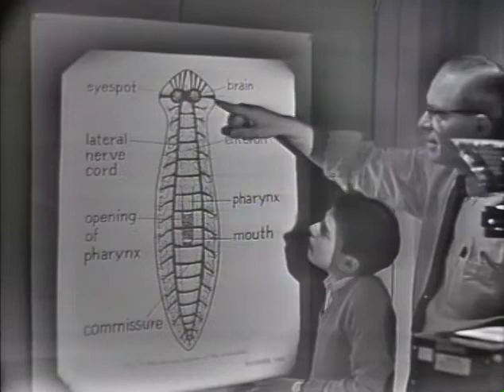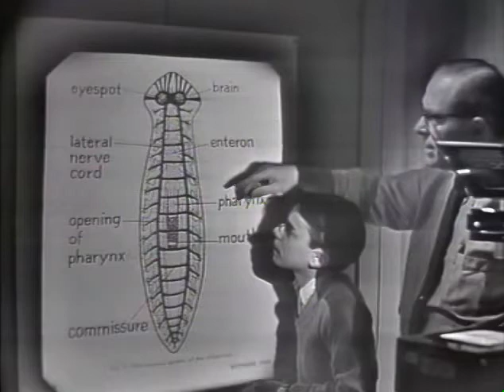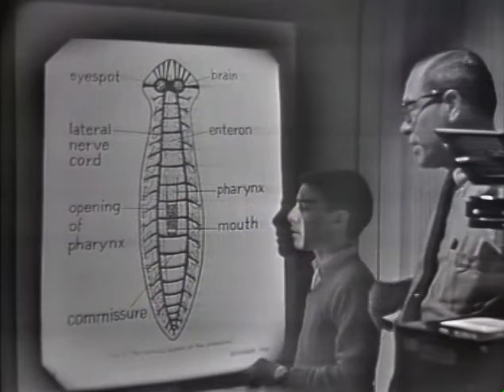Flatworms-1965-Watch Mr.Wizard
This episode was chosen by Don Herbert, TV’ Mr.Wizard’, as one of his Top 100 from his famous ‘Watch Mr.Wizard’ TV series which ran from 1951 to 1965 on National Television. During that period the Press named him ‘America’s Favorite Science Teacher’.

  While his television fame recognized him as a National Science presenter, General Electric hired him as their Science Reporter
introducing GE’s new technology advances in their commercials during the TV Series ‘GE Theater,’ with Ronald Reagan as their host.

  During the 1960s Mr.Wizard created 8 Films featuring Pulitzer Prize Scientists titled ‘Experiment’ presented by Don Herbert, TV’s Mr.Wizard.

  He later created and starred in the Nickelodeon Series ‘Mr.Wizard’s World’ which ran for 78 episodes from 1983 to 1991. You can see those episodes and clips on our Official Mr.Wizard’s World Channel on YouTube!

 After Mr.Wizard’s World, he created 293 ninety-second Science & Technology Reports in the late 1980s. Check these out on our channel.

  Mr.Wizard’s ‘Teacher to Teacher Series' became Don’s last creation in 1991 when he created 50 films featuring American Science Teachers in their classrooms. They were chosen because of the amazing success they had with their students learning curve through a ‘hands-on’ approach to grade school science in the classroom.

 Mr.Wizard was a frequent guest at the Annual National Science Teachers Association conventions around the country.

  Mr.Wizard Studios, over the years, had received grants and support from the National Science Foundation and General Motors for his Excellence in Science Education. Don received commendations from Presidents Ronald Reagan & Bill Clinton for his contribution to Science Education in America. Emmy Nominations and a Peabody Award are among his hundreds of science awards for a career that spanned 60 years and is still ‘edutaining’ moving forward, thanks to his family & Mr.Wizard Studios, Inc. keeping his legacy alive.

  In 2014 The Mr.Wizard Archives were accepted into the permanent collection of the Smithsonian’s Museum of American History in Washing, D.C.
The Family of Mr.Wizard carries on his legacy by posting his many science-related shows to further the interest in learning science the ‘hands-on’ way!

NOTICE: The following program may feature experiments that should only be performed in a  safe place & under the supervision of a responsible adult, science teacher, or science professional.
Mr.Wizard Studios, Inc. Assumes No Liability in connection with this content. Children Should Always Be assisted by a Responsible Adult, ScienceTeacher, or Science Professional whenever attempting similar experiments. All video & audio is Digitally ReMastered.

   The Mr.Wizard Logo and Mr.Wizard (Don Herbert's) Likeness is a Trademark of Mr.Wizard Studios, Inc.